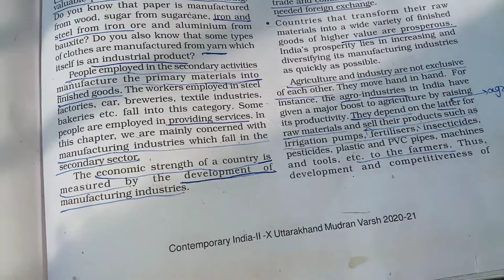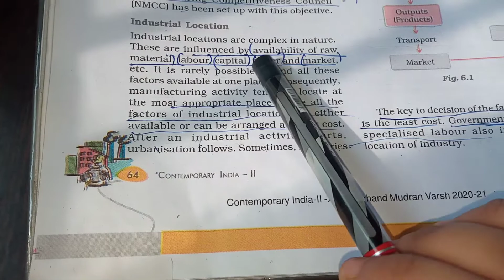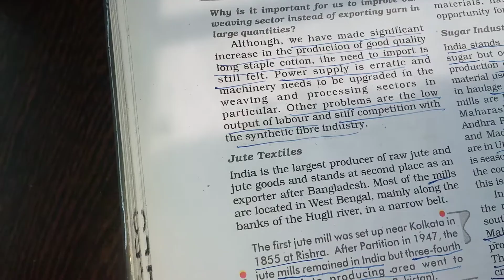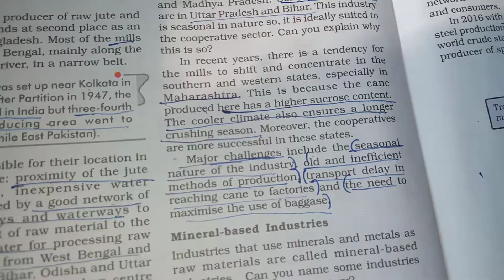Geography Class 10 Ch:- Manufacturing industries Episode-1🔥